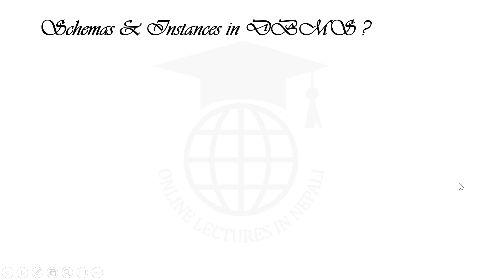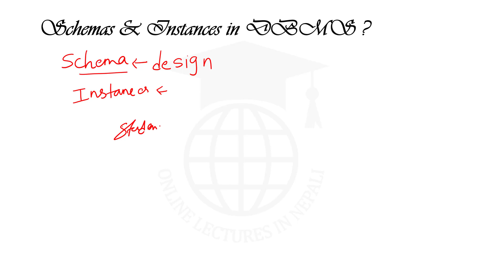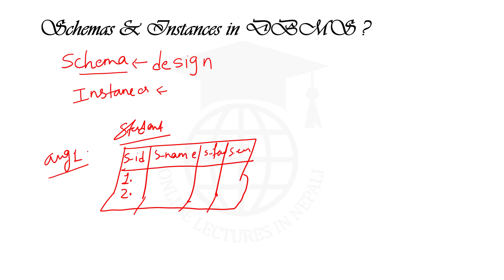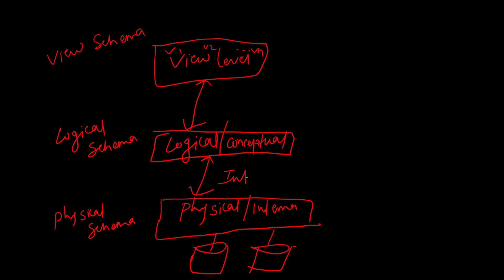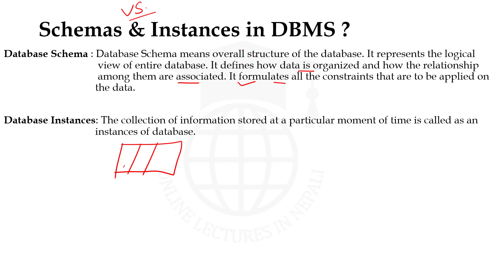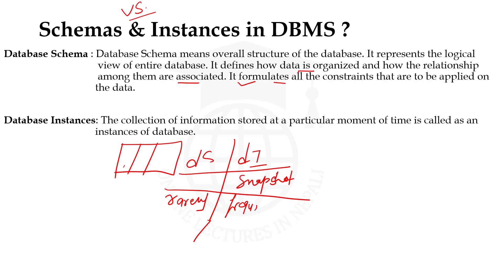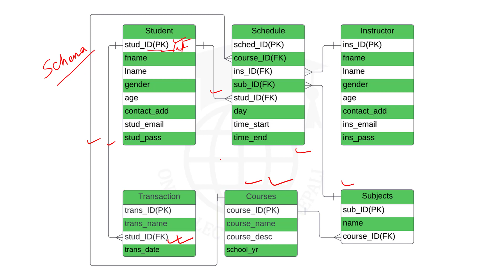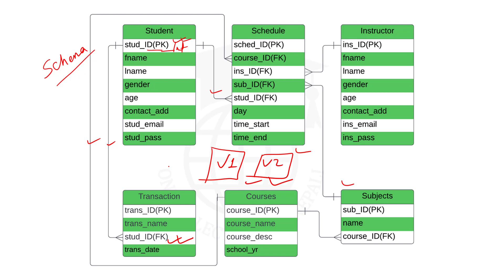DBMS#6|| Schema vs Instances in Database Management System || Database Management System in Nepali